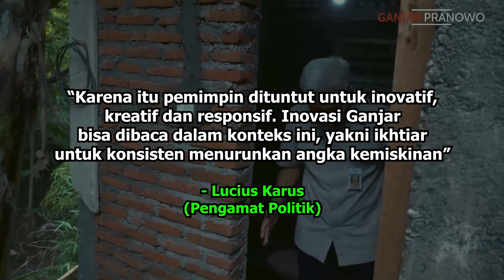Ganjar Pranowo Terus Berinovasi Mengentaskan Kemiskinan di Jateng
Komitmen Gubernur Jawa Tengah, Pak Ganjar Pranowo dalam mengentaskan kemiskinan tidak main-main, Pak Ganjar terus berinovasi melalui berbagai program kerja yang taktis.

Pengamat politik Lucius Karus memuji langkah Pak Ganjar terus berinovasi dan tak diam dalam mengentaskan kemiskinan di Jateng.

Lucius memandang, bakal Calon Presiden RI tersebut menunjukkan kualitas kepemimpinannya dengan kebijakan pada kelompok masyarakat rentan seperti disabilitas, perempuan dan anak.

Meskipun perubahan positif tidak langsung terlihat secara besar-besaran dalam waktu singkat. Namun Lucius menyebut setiap langkah kecil menuju penurunan kemiskinan harus selalu diapresiasi.